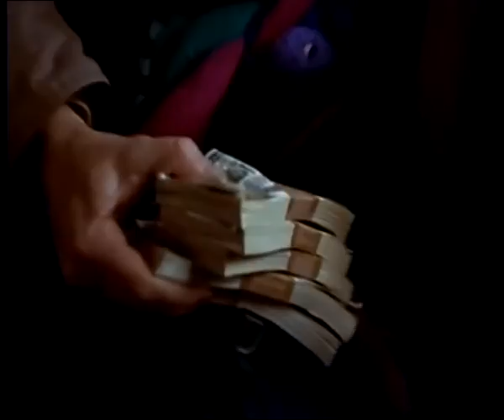A Simple Plan (1998) Trailer | Bill Paxton | Billy Bob Thornton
A Simple Plan (1998)

When three blue collar acquaintances come across millions of dollars in lost cash they make a plan to keep their find from the authorities but find complications and mistrust weaving its way into their plan.

Director: Sam Raimi
Writers: Scott B. Smith (novel), Scott B. Smith (screenplay)
Stars: Bill Paxton, Billy Bob Thornton, Bridget Fonda